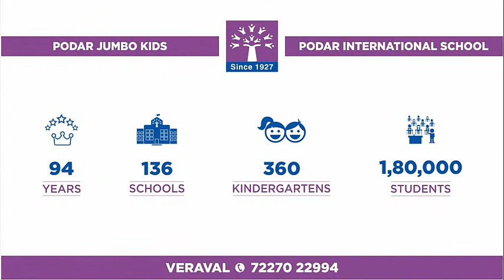School Admission Open 2022 - 23 | Podar International School Veraval